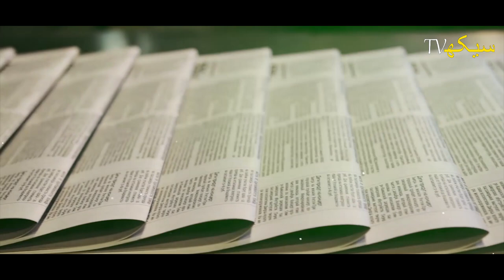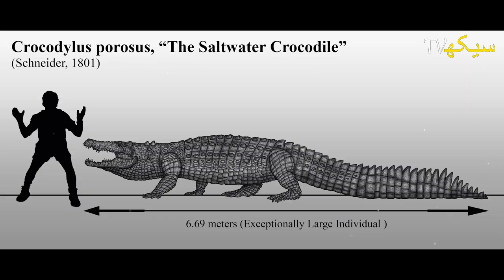Crocodile (Magarmach) Ky Pait Sy Insani Bacha Nikl Aya || Seekh Tv